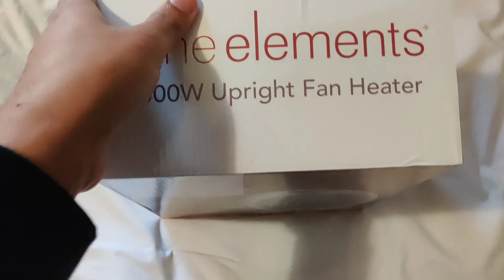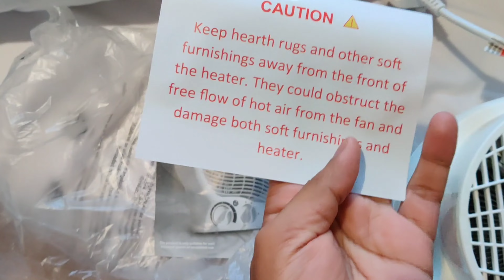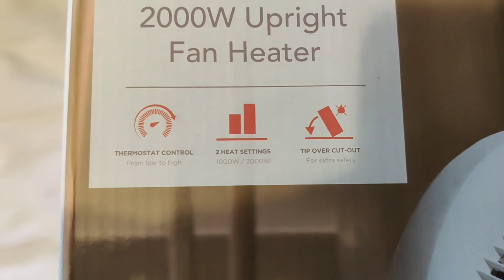Best Fan Heater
Check this out!